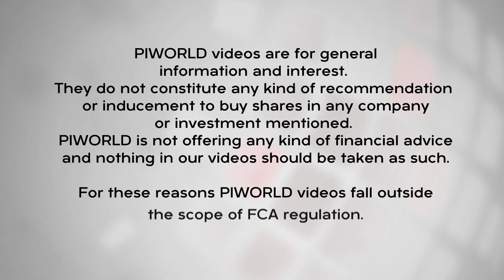PIWORLD interview with Paul Jourdan: Markets, Macro & Opportunities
We catch up with Paul Jourdan, CEO & Co-Founder of Amati Global Investors.  He outlines the macro picture, which has led Amati to increase exposure to global industrials, particularly ones that benefit from housebuilding and home improvements; he likes retail.  He’s avoiding travel and leisure.  Inflation is a recurring theme which he feels is a major threat for investors.  He outlines why he started the Strategic Metals Fund.  We close on why he likes IPOs.  It is peppered throughout with companies he’s particularly excited about.  As always do your own research on any stocks mentioned, these are NOT recommendations.

00:00  Opening
01:12  Paul’s view on Covid-19 and where we’re headed from here.
04:17  What’s actions has Paul taken with his funds to plan for today’s threats
06:35  Dunelm (DNLM)
07:15  Has CV19 increased the attraction of Biotech and Meditech?  What companies in the sector is Paul most excited about?
09:54  Polarean Imaging (POLX)
13:12  Renalytix (RENX)
15:43  Current valuations
18:17  Do you feel any companies in the funds are a likely potential bid candidate?
20:33  Grainger (GRI)
21:55 Inflation, monetarism (Professor Tim Congdon: and QE.
29:10  Why did Amati launch the Strategic Metals Fund?
35:24  What company are you most excited by?  Saietta (SED)
44:19  What draws you to IPOs?  And which do you particularly like?
45:33  Victorian Plumbing (VIC)
48:39  AlphaWave Ip (AWE)

Find out more about Paul Jourdan and the Amarti Global Investors funds

About Paul Jourdan:
Dr Paul Jourdan co-founded Amati Global Investors following the management buyout of Noble Fund Managers from Noble Group in January 2010, having joined Noble in 2007 as Head of Equities. His fund management career began in 1998 with Stewart Ivory, where he gained experience in UK, emerging market, and global equities. In 2000, Stewart Ivory was taken over by First State and Paul became manager of what is now TB Amati UK Smaller Companies Fund. In 2004, he was appointed Head of UK Equities at First State. In early 2005, he launched Amati VCT plc and he also manages Amati VCT 2 after the investment management contract moved to Amati Global Investors in 2010 (In 2018 Amati VCT merged into Amati VCT 2 which was then renamed Amati AIM VCT). Prior to 1998, Paul worked as a professional violinist, including a four-year period with the City of Birmingham Symphony Orchestra. He currently serves as a trustee of Clean Trade, a charity registered in England and Wales.